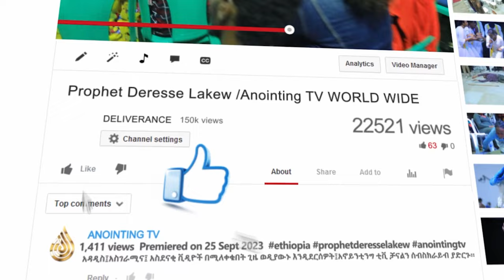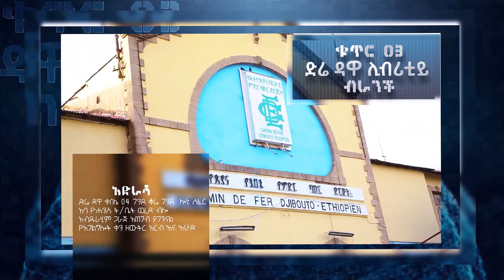ጉድ ነቢዩ ፈረንጇን ከባሏ አፋታት Sweden Conference...||MAN OF GOD PROPHET DERESSE LAKEW